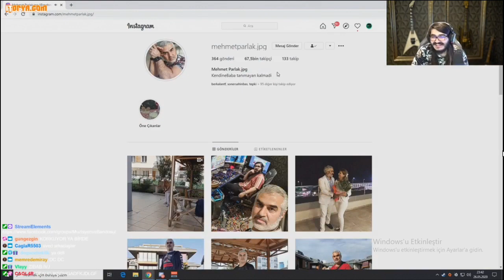Kendine Müzisyen - BABASININ İNSTAGRAM HİKAYESİNİ İZLİYOR (YA BABAA :D)